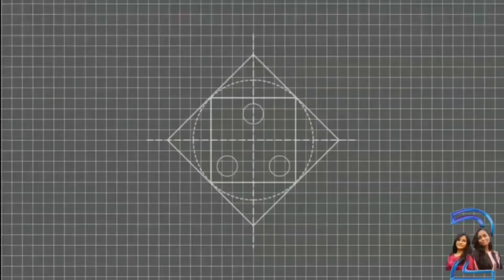EASY DIY PAPER BAGS 🛍️ | PAPER CRAFTS | HOME/GIFT DECOR IDEAS | PAPER MINI BAGS 🛍️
Hello everyone!💐 Here in this video we've shown how you guys can easily make beautiful PAPER BAG by using some basic equipments. Hopefully you all like it. It'll beautifully help you to decorate your home and gifts for your near ones.

🔴 OUR 👇🏼